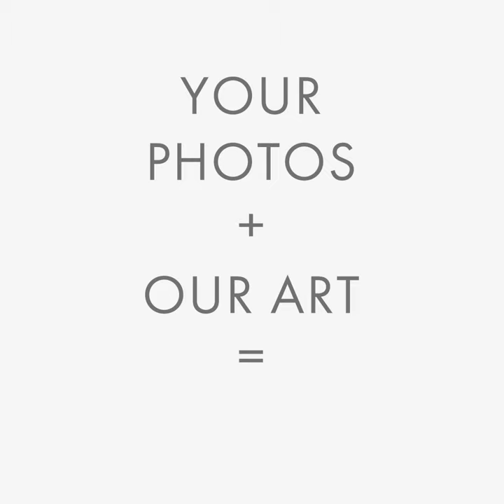Panel by Tinyme - Photos Printed On Premium Photo Tiles. Easily Stick & Unstick To Walls. No Damage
Fill your Panels with memories which you can effortlessly display on your wall. Each HD printed, restickable square wall art photo tile is hand assembled and can removed and re-used many times over. Redecorate without worry.

Upload Photos or Choose from Art from our Hand Picked Artwork Library. Perfect for family photos, holiday shots, wedding portraits, any or all of your memories. Save with Multi Pack Purchases. More You Buy The Cheaper Each Photo Tile Becomes.